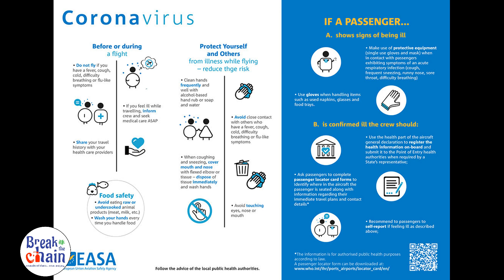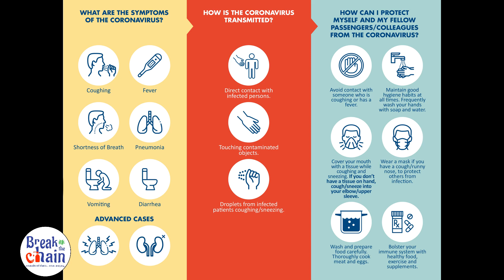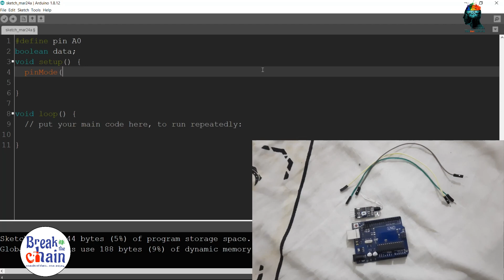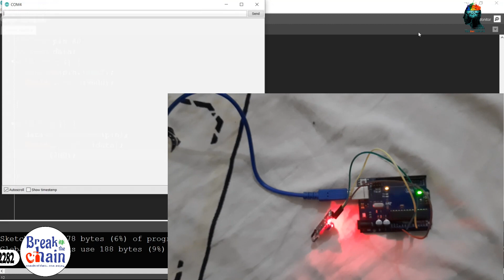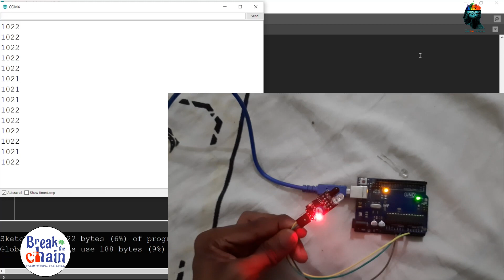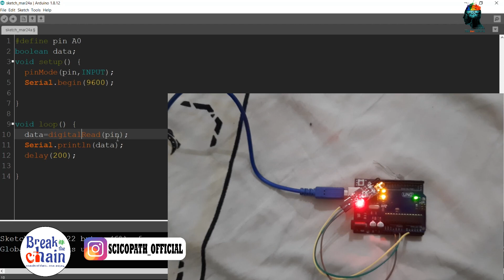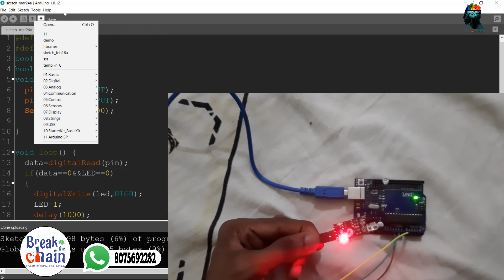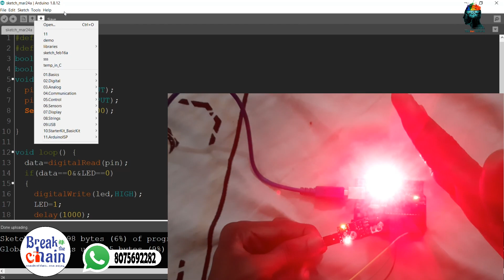Episode 35- Basics of Arduino_ir proximity (Malayalam)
Welcome to episode 35 of beginner electronics series...

Follow along with this series from the beginning to enjoy the experience in arduino uno r3 and eventually develop a multi purpose robot from scratch...

Arduino uno R3
ir proximity

Google profile of sic-copath
Making Arduino project

For students studying degrees or polytechnic courses, their mini project and final year project will be provided.[Arduino] less fee

Comment or PM if you have any suggestion

Song
Fade
Artist
Alan Walker
AEI (on behalf of NCS); LatinAutor, PEDL, CMRRA, LatinAutor - SonyATV, Sony ATV Publishing, Muserk Rights Management, UNIAO BRASILEIRA DE EDITORAS DE MUSICA - UBEM, LatinAutor - Warner Chappell, ASCAP, and 24 Music Rights Societies